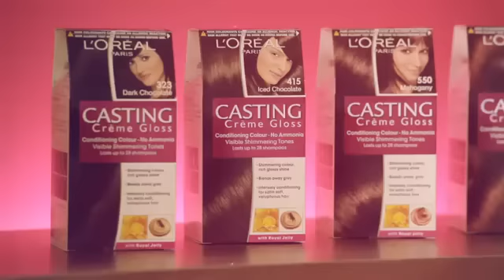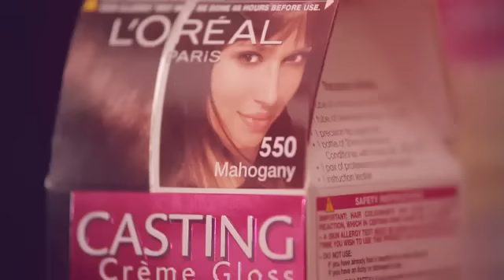Cheryl cole Casting Creme Gloss_ Behind-the-Scenes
behind the scenes with cheryl cole xx